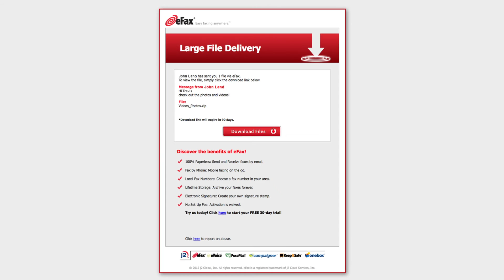How To Share Large Files with eFax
The Large File Sharing feature from eFax allows you to easily send large files that are too big to email. Attach up to 3 GB of almost any file format - send images, presentations, videos, etc. With eFax, you get more than just online faxing!